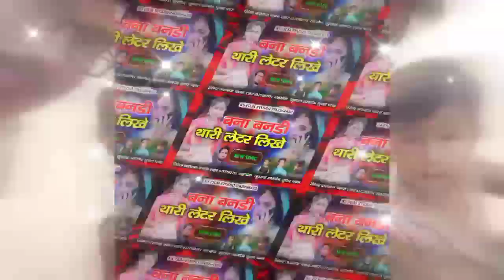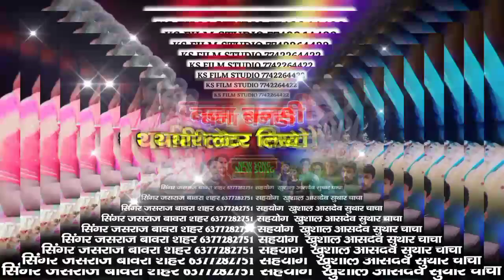बना बनी थारी लेटर लिखे/सिंगर जसराज बावरा शहर | बना बनी सॉन्ग | singar jasraj bawra new song